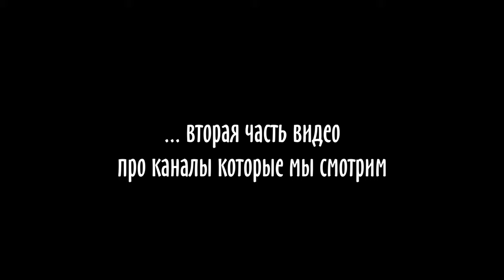Мама Отличника ответ на вопросы подписчиков/ Необычная женщина YouTube БЛОГЕР/ Vika Siberia/LifeVlog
Вы спрашивали, я отвечаю, это не хайп!